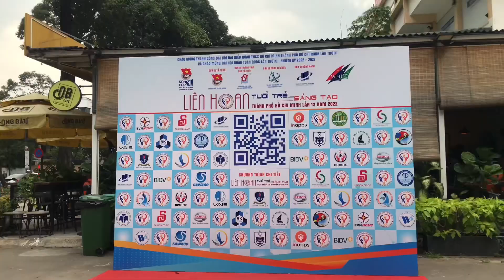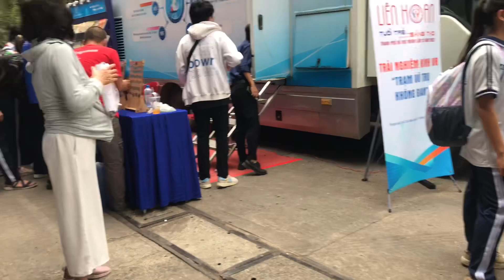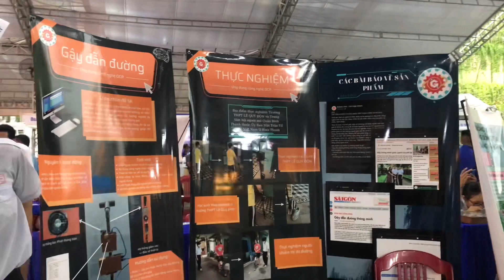¥ 336 - Bé Xí Muội Tham Gia Cuộc Thi Vẽ Tranh -Tại Nhà Văn Hóa Thanh Niên - Háo Hức Mong Chờ Kết Quả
Mời các bạn và mọi người cùng đón xem
Mời các bạn vào trang Động Ế vui chơi với nhóm mình nữa nè.
Xin hãy dành thêm sự quan tâm và ủng hộ, đối với Kênh ChileTv cuộc sống của tui ,mỗi lượt đăng ký là một lời động viên , và là động lực khiến mình thêm phấn khởi hào hứng phát triển Kênh.